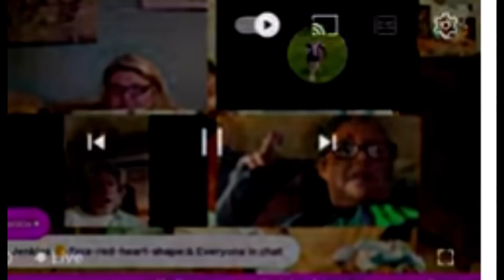Don Unloads| WOW! (The Clip)